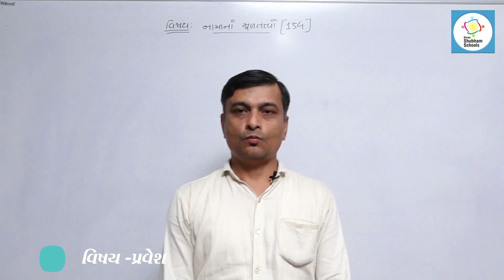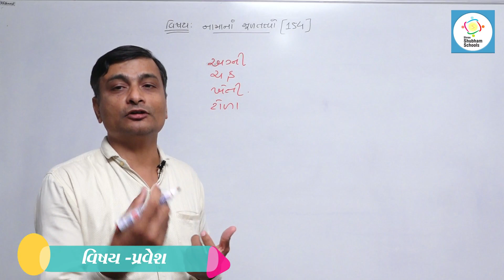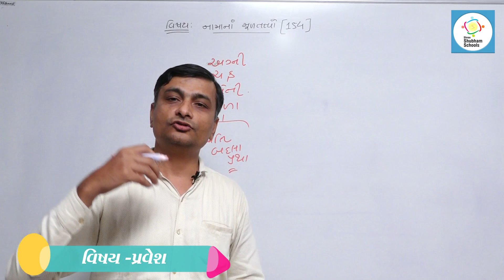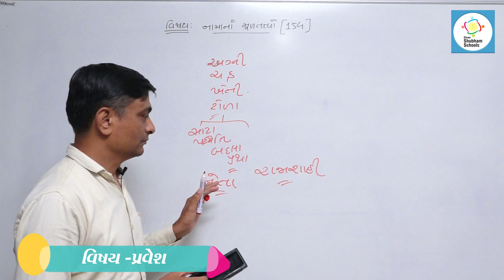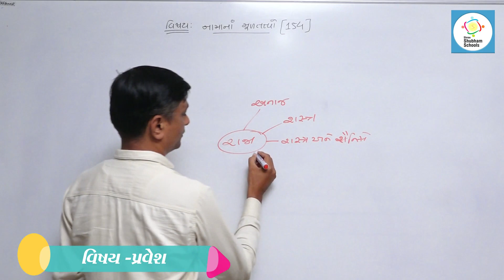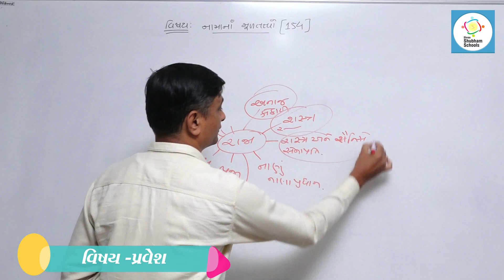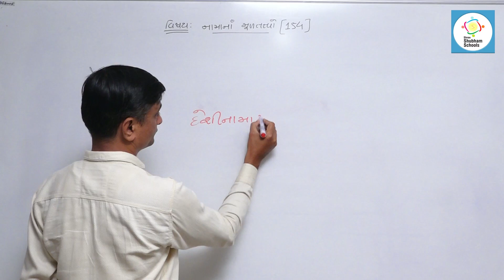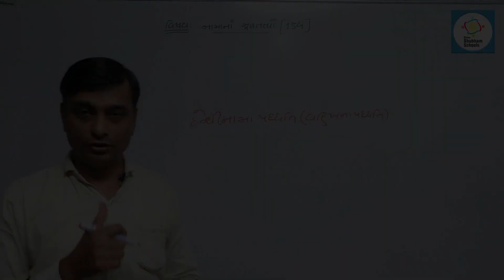ધોરણ - 11 (કોમર્સ) વિષય - નામાના મૂળતત્વો વિષય-પ્રવેશ (Part - 01)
વિષય-પ્રવેશ
 (Part - 01)